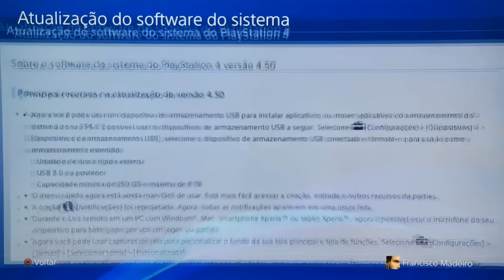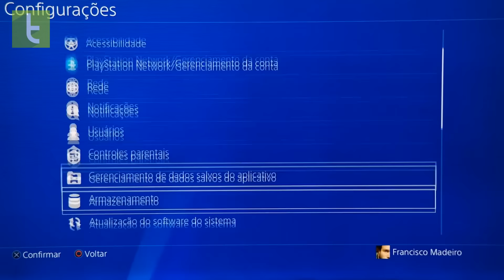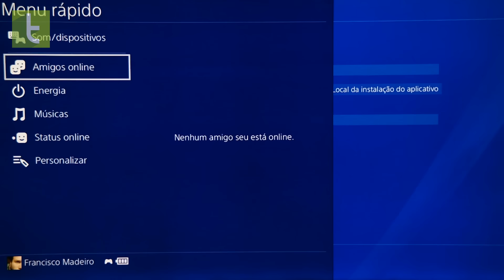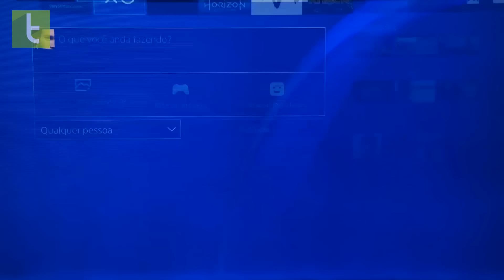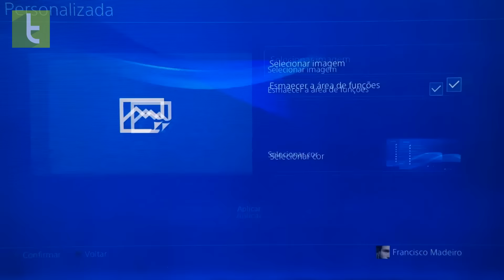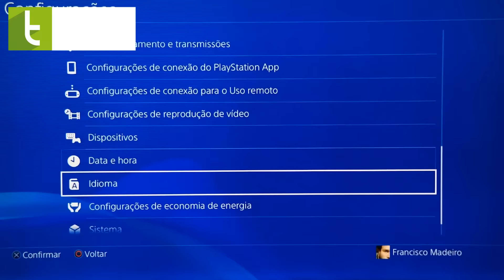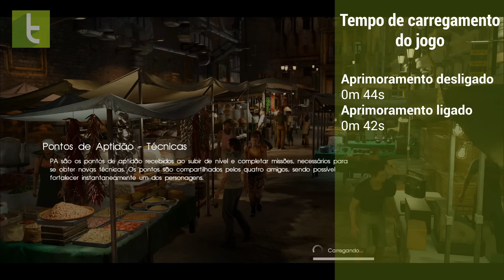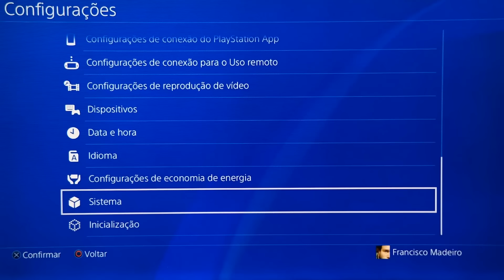PS4: novidades da atualização 4.50 | Tudocelular.com